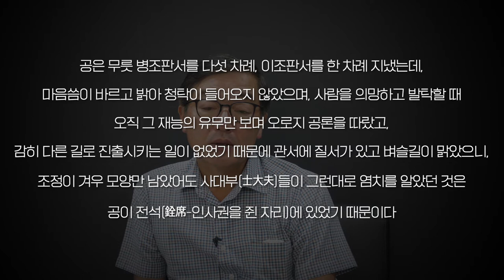[재상열전]"어릴 때부터 정승감이다" 능력을 충분히 발휘하지 못해 아쉬운 명재상 이항복